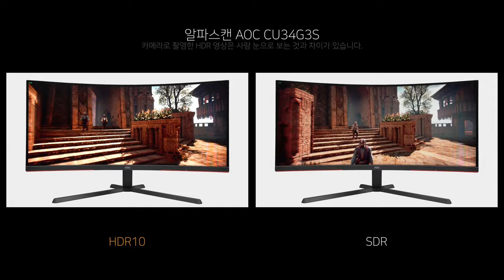Game HDR - 알파스캔 AOC CU34G3S